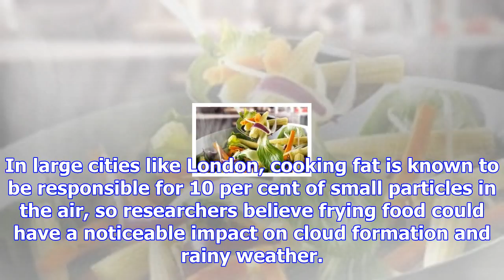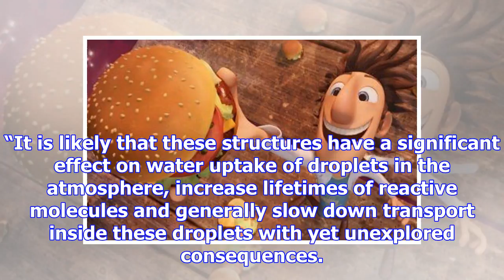Cloudy with a chance of meatballs: how frying food could be altering the weather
Healthy eaters may have something to feel extra smug about. Fried fatty food not only has an impact ...